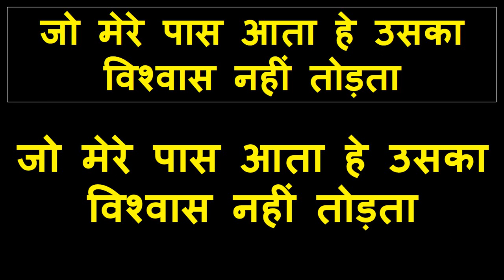कही जाने नहीं देगी यह मंत्र बोल दिया तो वशीकरण का